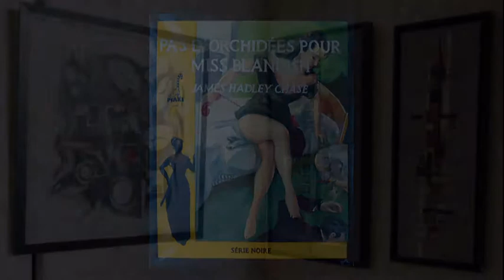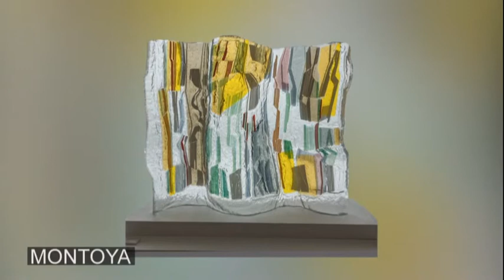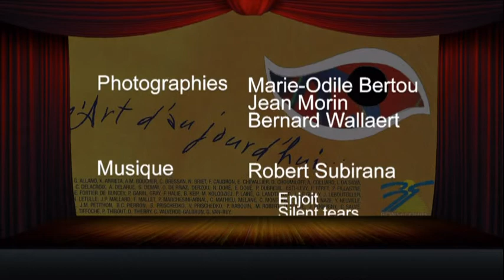Hivernales 2013 HD L'Art d'aujourd'hui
Exposition annuelle de peintures et sculptures au Casino de Bonsecours 76240